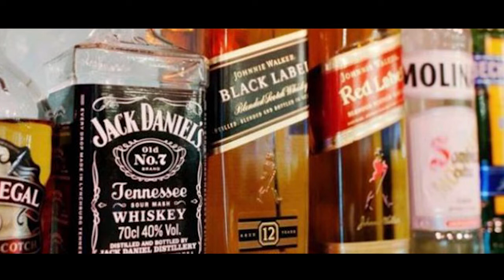ഇടിവെട്ടിയവന്റെ കാലിൽ പാമ്പ് കടിച്ചു:ഇനി കുടിയന്മാർക്കും രക്ഷയില്ല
ഇടിവെട്ടിയവന്റെ കാലിൽ പാമ്പ് കടിച്ചു:
ഇനി കുടിയന്മാർക്കും രക്ഷയില്ല